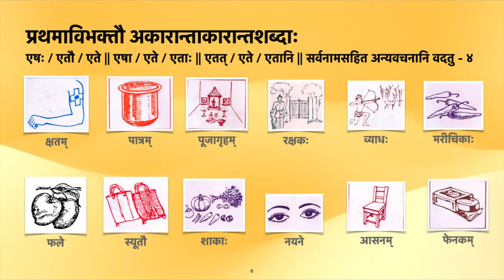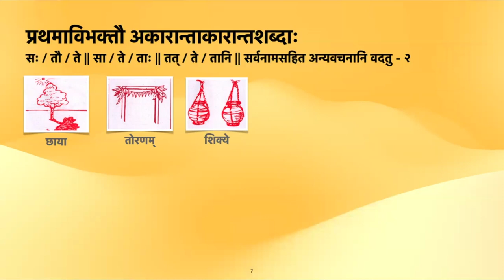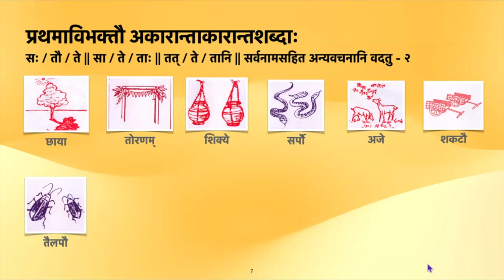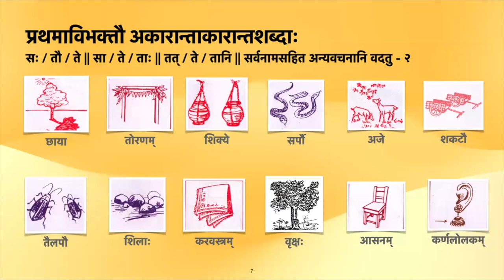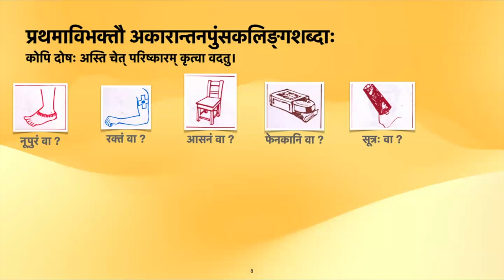Practice Session 4 Part 2 - Learn Samskrta Online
Here is a sample of the way the above pdf could be used during Self-study.

Registration Procedure.

Payment details
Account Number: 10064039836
Account Name: Smitha Krishna
IFSC Code: IDFB0080171